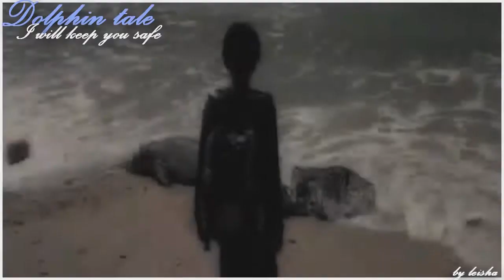I will keep you safe [Dolphin tale]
My first time vidding a movie - its something ive wanted to do for a while and im so glad my first one is of Dolphin Tale.
I absolutley loved this movie, it really touched my heart and had me crying through the film. If you havent seen it i reccomend you do - i cant even put into word how amazing this film really is.